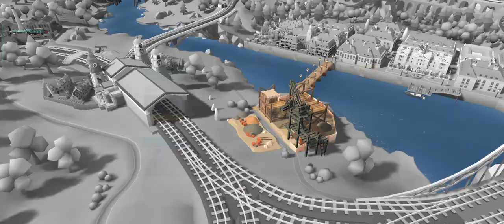game challenge of train station a tour #79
link

Tycoon strategy simulator. Move goods and search

To unite all the granules of love and associations that express love and siege! The time has come, according to an injunction, and according to an injunction from the steel industry. Become a warrior representing love in a beautiful train simulator journey full of surprises, bids and challenging contracts.

Discover and collect hundreds of famous real trains. ... products and products for products and the product to buy products, products and raw materials.

Specifications of ""TrainStation 2"":
▶ Own the most popular trains in the history of rail transport
▶ Collect famous trains, upgrade them and reach their full potential
▶ He met exciting female entrepreneurs and completed the railway work
▶ Coordinate and send a version of your strategy
▶ Boost your railroad tracks you've shared
◀ Regions of the countries of the world of monks
▶ Play new events every month in the world of TrainStation 2
▶ Team up with train lovers as they participate in events and work
▶ Compete in the leaderboards The biggest railway tycoon is welcomed
▶ Send trains to collect resources and sell them to business contractors

Are you ready to love the most trains, build and manage a global train empire and become the biggest railway tycoon in Train Station 2?

Have you encountered a contract that does not suit you at the moment? Don't say more! Contract requirements must be

Note: “TrainStation 2” is a free online simulation game to download and play, you can also purchase some game items for real money. If you don't like it.